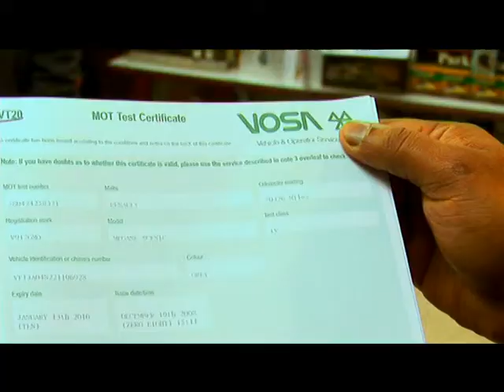MOT 9.99 advertisement